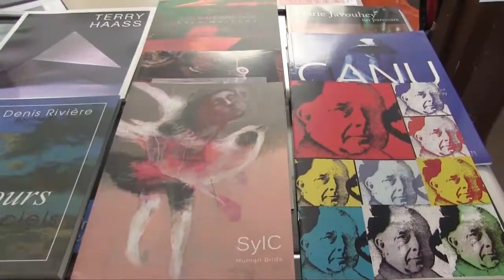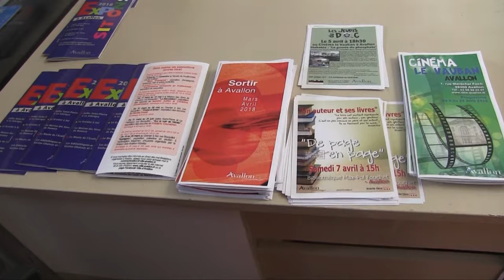" corps et âmes "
Nicolas Foster expose son travail depuis plus de quarante ans,
en France et à l'étranger, et a publié en 2016 un Essai monographique regroupant 150 reproductions.